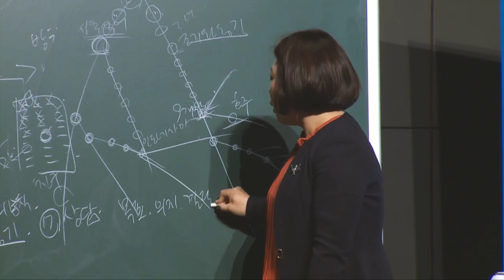긍정의 원더우먼 | 김연숙 | 네트워크 마케팅에서 가장 중요한 것은 '관리'다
온라인으로 진행된 김연숙IM 강사님의 특강입니다

애터미